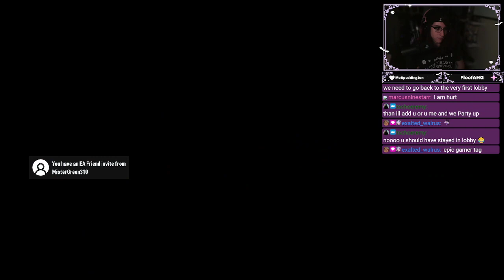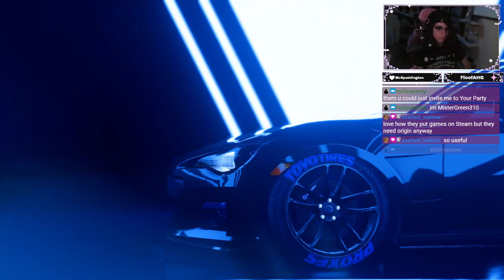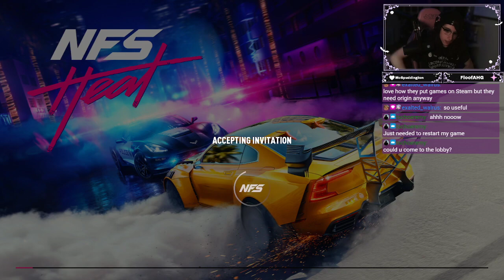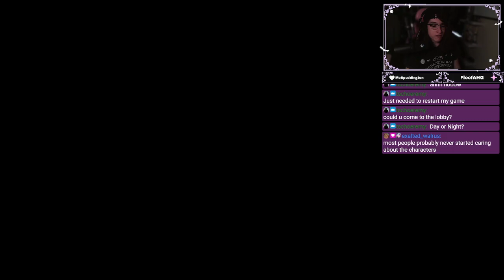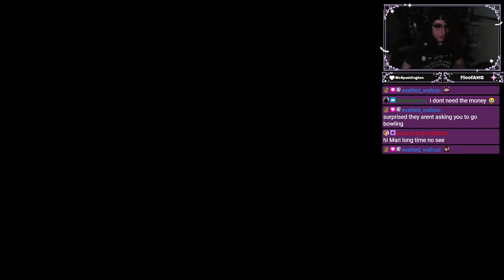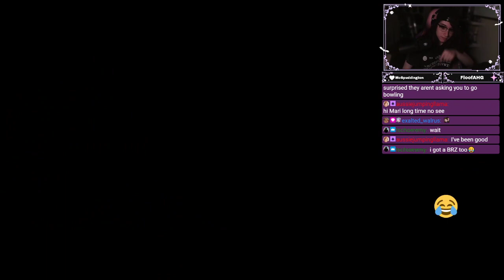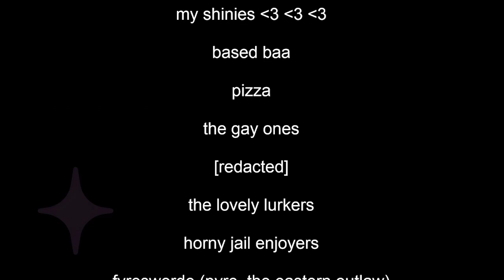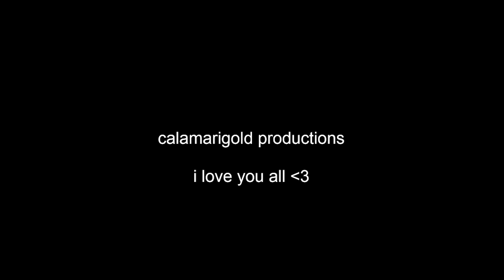let's go on a drive together! 🖤✨ [!sfx]